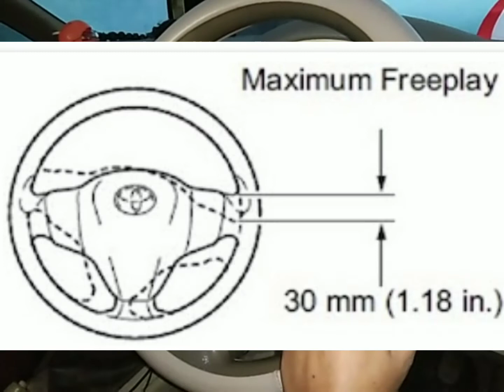Cara merawat dan memperlakukan setir yang benar.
Over free play pada stir mengakibatkan tidak nyaman dalam mengendalikan kendaraan .
ini sangat mengganggu bahkan bisa membahayakan. untuk mencegahnya maka kita dapat menghindari hal hal sebagai berikut, simak video informasi ini agar kita semakin paham terhadap perlakuan kendaraan kita.
oke mari kita simak videonya dan semoga bermanfaat
@Dokter Otomotif
@Cctv Kijang
@ACR Auto Service
@ino pakino
@Autocar India
@1A Auto: Repair Tips & Secrets Only Mechanics Know
@Bang Nas Mobil
@Belajar Otomotif
@MGOC views